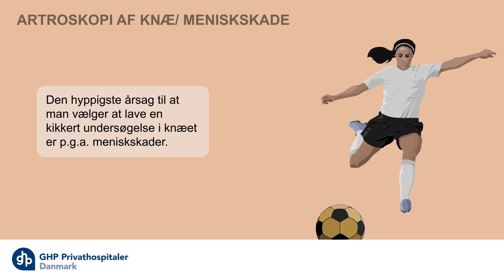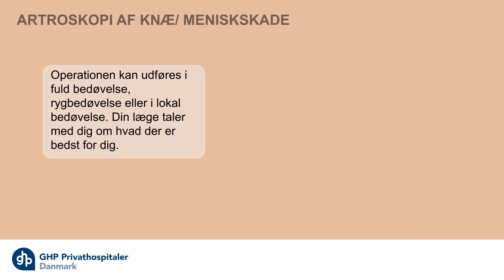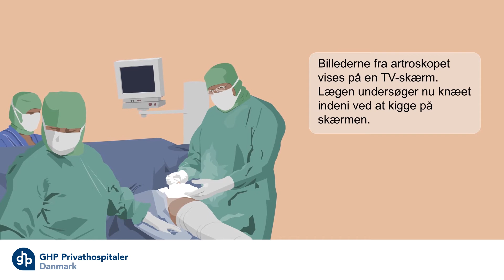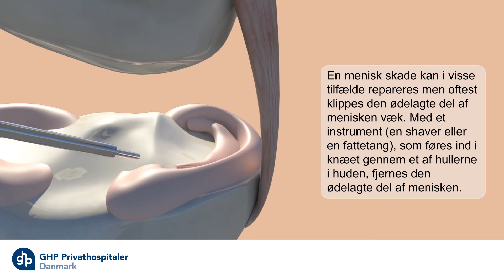Smerter i knæet? Information om meniskoperation - GHP Privathospitaler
I knæet findes to menisker - to elastiske og faste skiver. De har til opgave at fordele vægten i knæet, således at knæet holdes stabilt under gang og løb, samt at brusken slides mindre.
Meniskskader i knæet opstår oftest ved et vrid i knæet, eller når man går helt ned i hug, men kan også opstå mere snigende efter almindelig aktivitet. Hos ældre mennesker opstår skaden som regel på grund af gentagne slid på brusken og meniskerne i knæet.